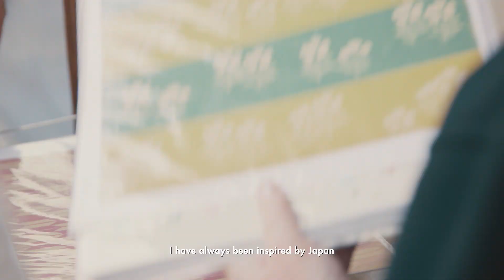Tory Burch x Robert Kime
Introducing Tory Burch x Robert Kime: The Nara Collection
A collaboration with one of the most celebrated interior designers in the world